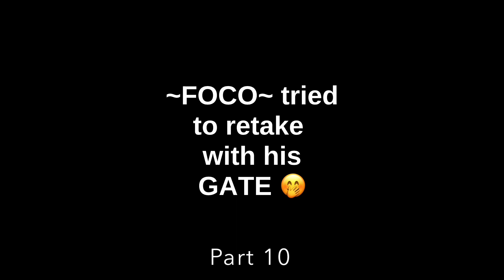~FOCO~ tried to recapture on his GATE back 🤭 - Sorelais’s - Part 10 - King of Avalon